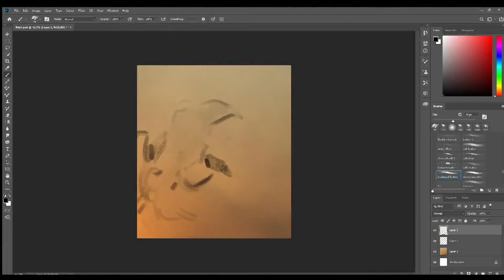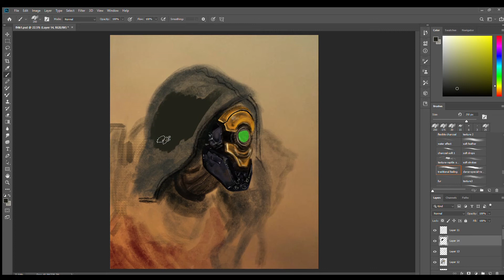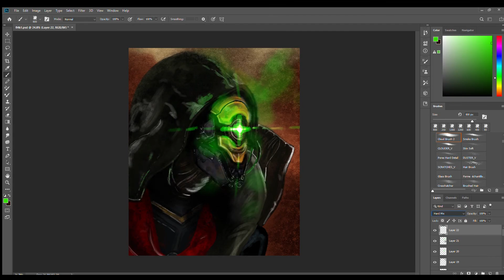[ SPEEDPAINT ] FL4K (Borderlands 3), 2019.